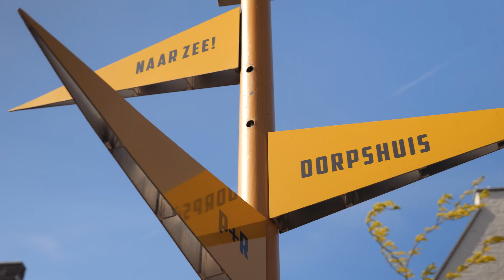Aftermovie: openingsfeest herinrichting Centrum Renesse // Aannemingsbedrijf De Bokx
De afgelopen jaren is er hard gewerkt om het centrum van Renesse om te toveren tot een prachtige verblijfsgebied voor bewoners en bezoekers, van jong tot oud.

Om iedereen de bruisende badplaats in de duinen te laten ervaren, vond vrijdag 13 mei 2022 een feestelijke opening plaats.
In opdracht van de gemeente Schouwen-Duiveland heeft Aannemingsbedrijf De Bokx werkzaamheden uitgevoerd ten behoeve van 'Masterplan Renesse' in Renesse.

Na parkeerterrein Oude Moolweg, rotonde Helder, de Zoom/Zeeanemoonweg en de Hogezoom heeft De Bokx ook het laatste deel van de herinrichting van het centrumgebied van Renesse voor zijn rekening genomen.